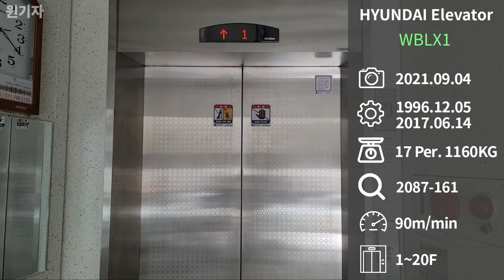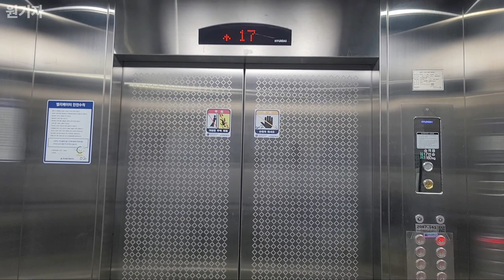[2017 WBLX1] (1160KG) 경기도 수원시 권선구 당수동 삼정아파트 현대엘리베이터 WBLX1 (202동 2호기)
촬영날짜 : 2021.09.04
촬영기기 : 갤럭시 노트20 울트라
위치 : 경기도 수원시 권선구 당진로14번길 46
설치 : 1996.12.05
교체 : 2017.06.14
용량 : 17인승 1160KG
속도 : 90m/min
형식 : 권상식-VVVF
모델 : WBLX1
제조사 : 현대엘리베이터(주)
번호 : 2087-161
운행층 : 1~20F
종류 : 소방구조용
보수업체 : (주)현대엘리베이터수원지사

교체전 1996년식 이었으며, 2017년에 교체가 되었습니다.
용량이 1160KG으로 특이한편이며, 내부 옵션은 걍 기본 깡통과 STVF-5때부터 쓰이던 내장재가 사용된지라, 뭐 할말이 없습니다...